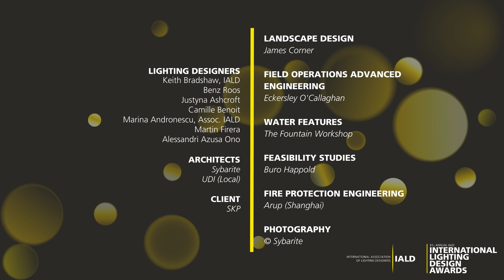SKP Chengdu - 2024 IALD Award of Merit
PROJECT: SKP Chengdu
LOCATION: Chengdu, China
LIGHTING DESIGN: Speirs Major Light Architecture

Within a greenbelt site in China, SKP Chengdu is the most extensive sustainable luxury retail masterplan ever developed. A vast civic park overlays two distinctive underground retail environments. Lighting is essential to the site's nighttime activation, making the park feel comfortable and attractive while providing visual cues to the retail beneath. A tailored response to key architectural elements contributes to a stunning after-dark identity, with lighting details that elegantly reinforce the signature SKP style while supporting intuitive wayfinding and navigation. Bespoke fixtures inject further magic, creating memorable moments in precise locations.

The 2024 IALD International Lighting Design Awards was celebrated in a San Diego, California, presentation event. Twenty-eight projects from ten countries were recognized and applauded for demonstrating exceptional lighting design and contributing to the professional community.

Now in its 41st year, the IALD International Lighting Design Awards is the longest-running program that recognizes architectural lighting design excellence. Receiving an IALD award is universally heralded as the top honor in the lighting design industry. Since its inception in 1983, the IALD International Lighting Design Awards has honored lighting design that reaches new heights, moves beyond the ordinary, and represents excellence in aesthetic and technical design achievement.

Complete details on the IALD Awards program, this year's and previous years' winners, and how to submit projects for consideration in the next Awards cycle can be found